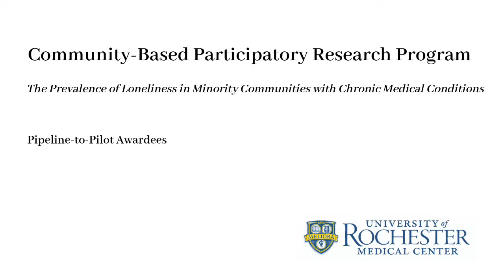Loneliness & Chronic Medical Conditions in Minority Communities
What role does loneliness play in minority communities with chronic medical conditions? That is the research question being addressed by this group who graduated from the Community-Based Participatory Research Program.